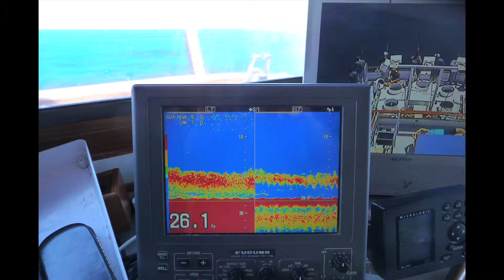Rock Codding On the Sea Adventure 80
Rock Codding, Sea Adventure 80,